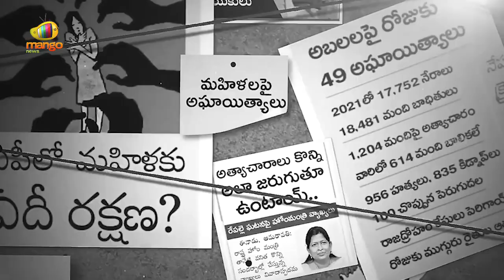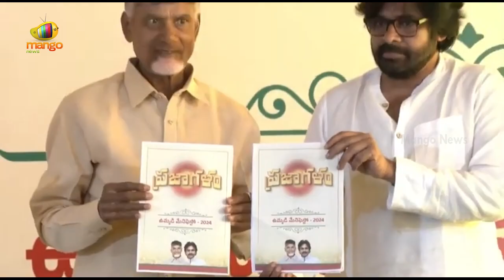TDP-Janasena-BJP Alliance's Grand Victory in AP Election | Chandrababu | Pawan Kalyan | YS Jagan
TDP-Janasena-BJP Alliance's Grand Victory in AP Election. TDP, Jana Sena, and BJP NDA Alliance clinched a landslide victory in the Andhra Pradesh Assembly Elections, securing 164 out of 175 seats. N Chandrababu Naidu, TDP's President, is poised to become Chief Minister for the fourth time, likely on June 12th, with TDP alone winning 135 seats. Janasena 21 seats & BJP 8 Seats.